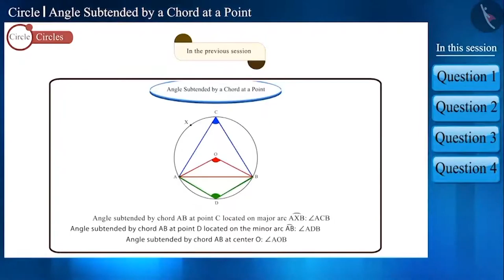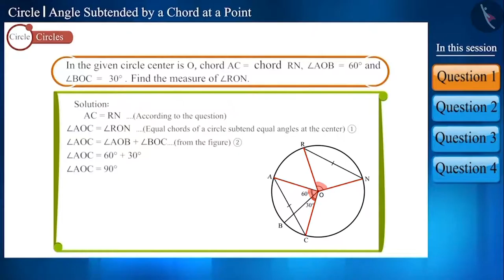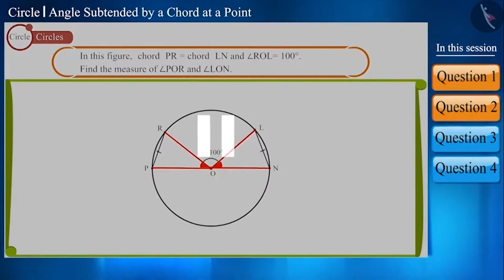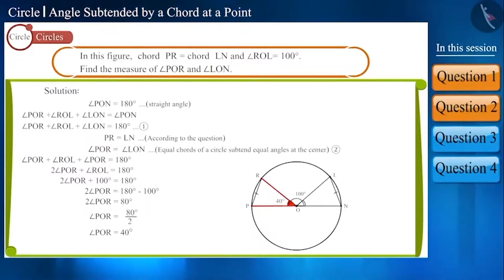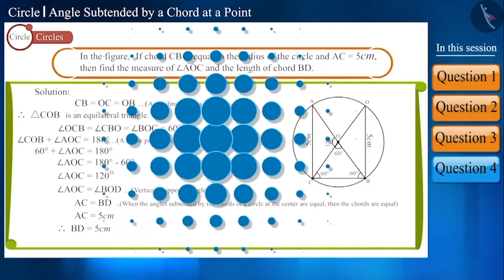Class 9 maths chapter 10 - "Circles" (Part 5) cbse ncert